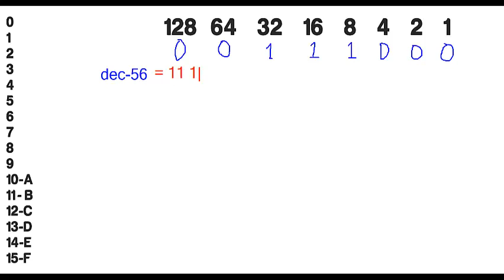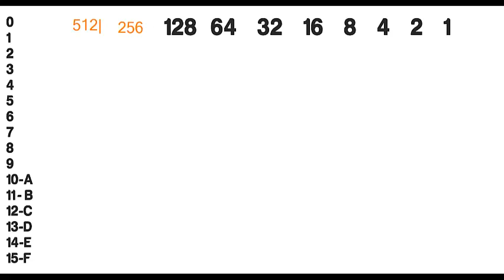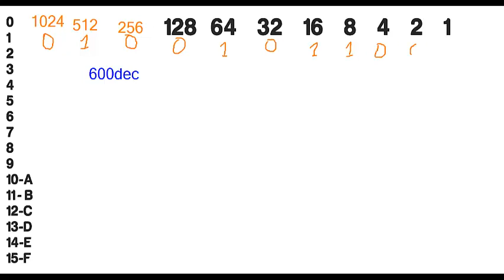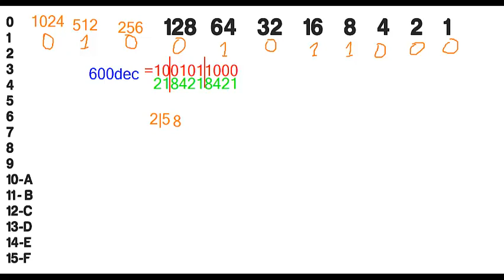Преобразуване от Dec към Bin и след това към Hex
Лесен начин за преобразуване от десетична към двоична и след това към шеснадесетична бройни системи.